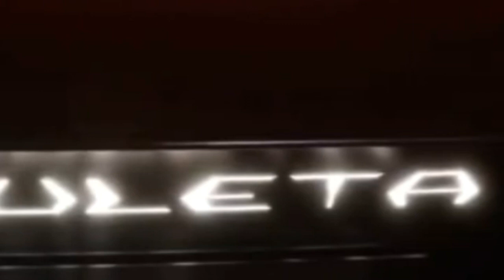Lamborghini || Lamborghini Muleta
Lamborghini Muleta
(Twin motion,keyshot,animation)
2021 Yeungnam Universitas Graduation project
(Not an official work of Lamborghini )

Work by : Kang Gong Jin